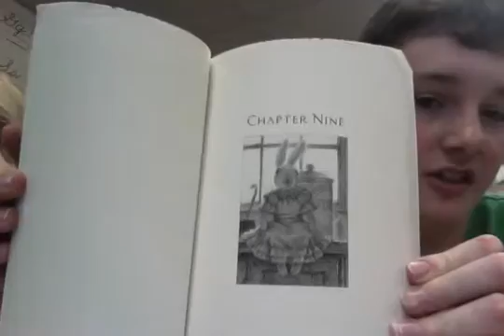Fairness - Nellie and Edward are having a good life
Edward Tulane , 4, 22